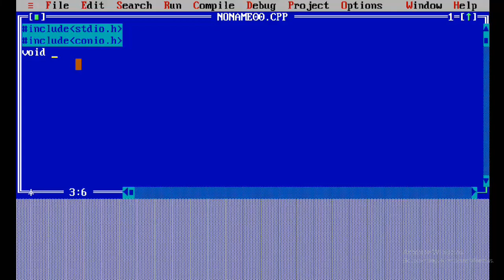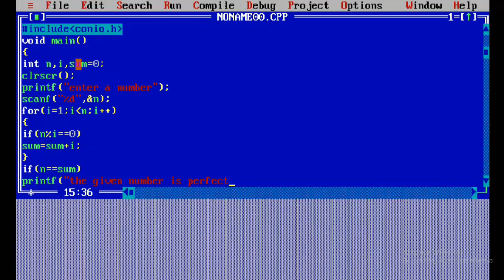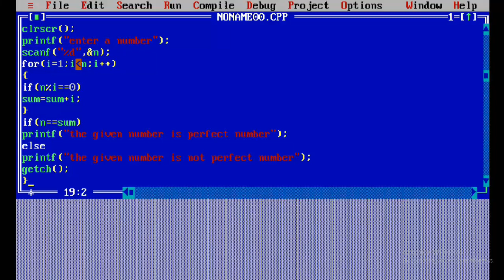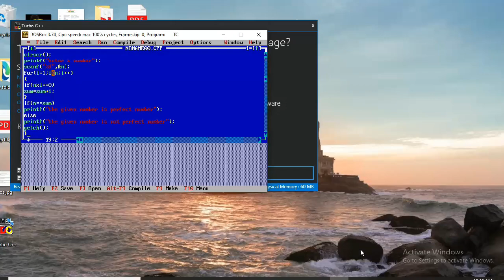Given number is perfect or not|| Lab Prg14|| C programming in telugu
To check the given number is perfect or not